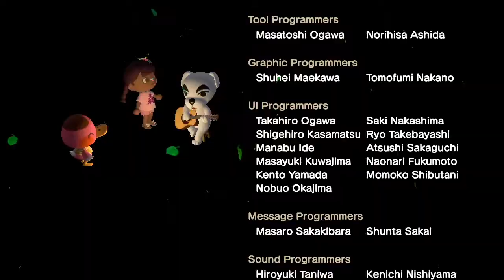BEST FUNNY MOMENTS 2020 | Animal Crossing New Horizons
Hi everyone! I hope you are all well.
For the last day of 2020, I share with you some of funny moments that happened on my island. I hope you will enjoy it!
Also enjoy your last moments of 2020 and happy new year's Eve!